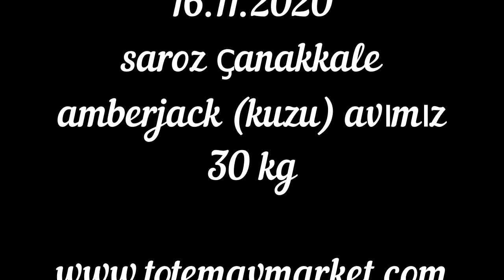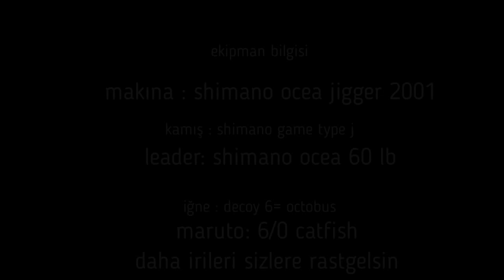slow jig kamışına gelen 30 kg kuzu(amberjack) avımız.. 16.11.2020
EKİP OLARAK YİNE GÜZEL BİR AV GERÇEKLEŞTİRDİK